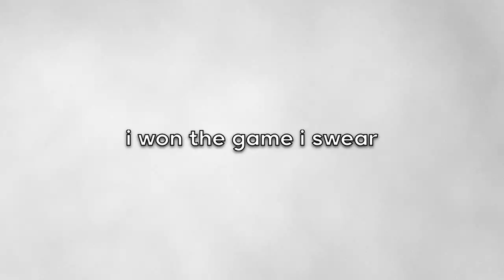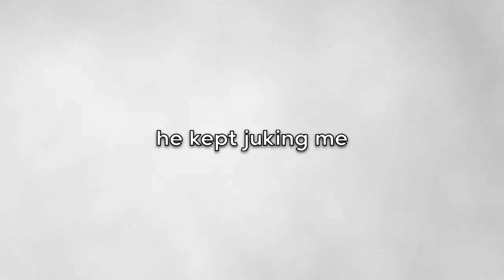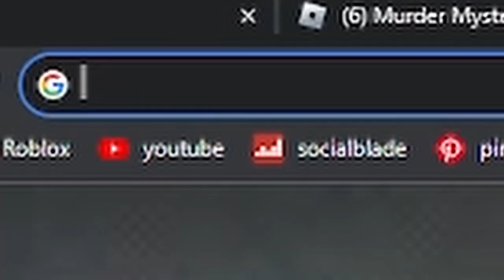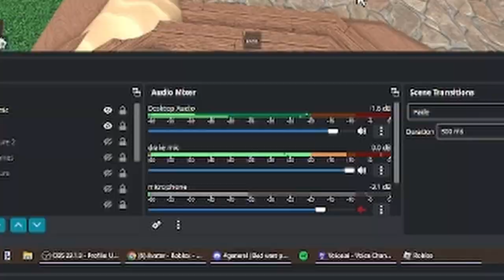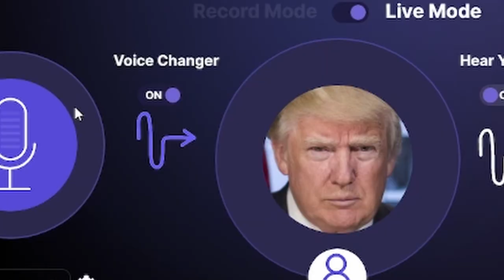PRESIDENTS VOICE TROLLING In ROBLOX MM2!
- I BECAME US PRESIDENTS IN MM2... (FUNNY MOMENTS)

ty 4 watching i lab u

softwares i be using
*SECOND CHANNEL*
*ROBLOX USER*
L1nkiy